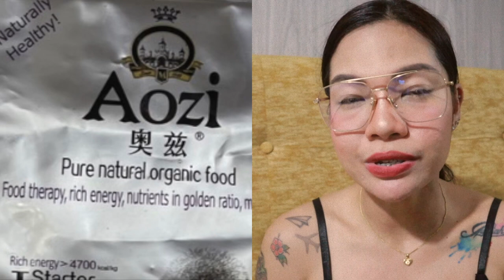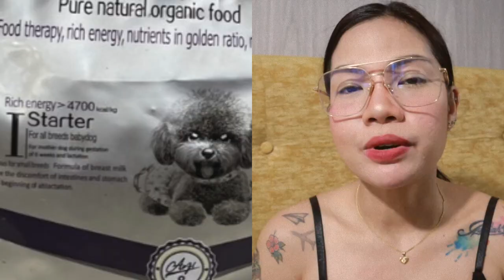1 WEEK UPDATE WITH OUR GOLDEN RETRIEVER